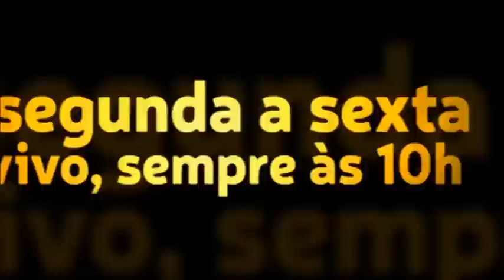Disse Jesus: Eu sou a Porta. Quem quiser entrar na Vida, entre por mim. Pode entrar!